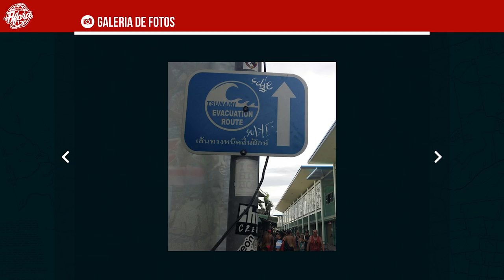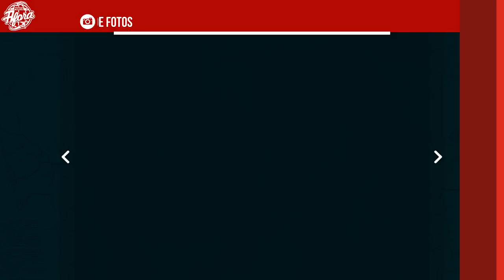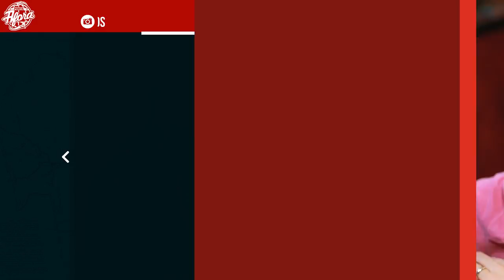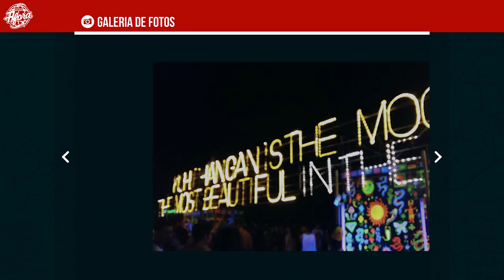PORTA AFORA - TAILÂNDIA (4ª TEMPORADA)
Primeiro episódio da 4ª temporada do programa Porta Afora, apresentado por Fabio Porchat e Rosana Hermann.

Todo mundo sabe o que leva a maioria das pessoas a conhecer a Tailândia: praias paradisíacas, massagens, comidas exóticas, festas intermináveis e meditação. Mas esse episódio não é para falar o que todo mundo já sabe, é sobre experiências, e tudo o que faz os nossos convidados quererem voltar para lá. E se você quiser saber mais sobre os destinos desse país, além de dicas para a viagem, visite nosso

PEGANDO UM ATALHO:
00:31 - Início
01:50 - Trânsito Infernal
03:32 - Comida Tailandesa
06:06 - Buda não é Enfeite
07:44 - As Ilhas
14:41 - Tailândia Espiritual
19:04 - Festas e Festivais

Convidados:
Dani Suzuki
Elieser Netto
Isabella Gama
Gil Caresia

Este é o canal do programa Porta Afora. Lançamos vídeos nas quartas, às 11h.